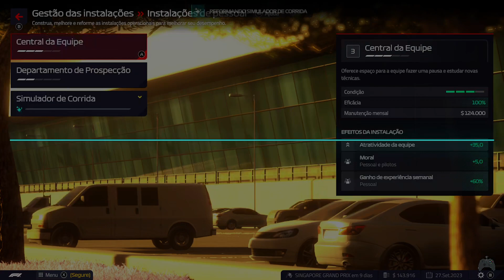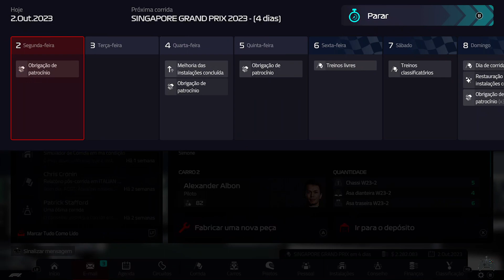F1 Manager 2022 - Sendo Chefe na Williams no GP da Itália - PC (Brx) #37